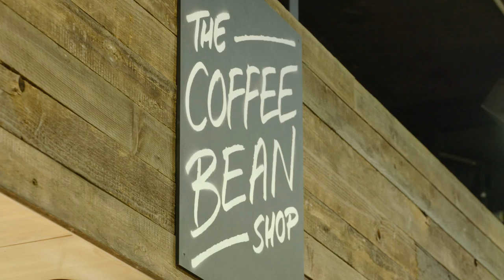Christmas in the City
There’s so much happening in the City this Christmas. Here’s a short video featuring a few of the ‪#‎CityofAdelaide‬ Councillors talking about the great family events in the City.
for more information about what's happening this Christmas in Adelaide.